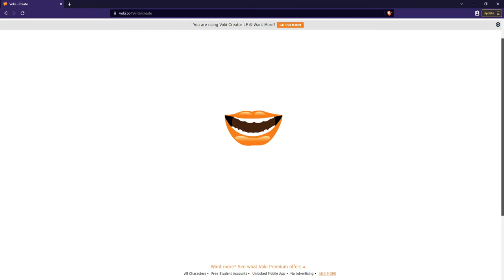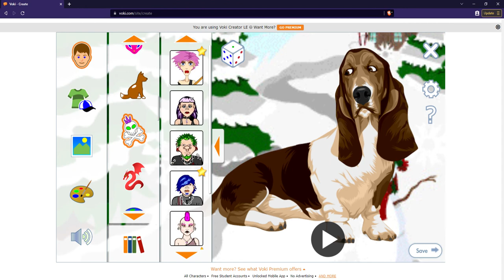Top 10 of My Favorite Voki Characters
Today I will do a cool countdown of my top 10 fav Voki characters!